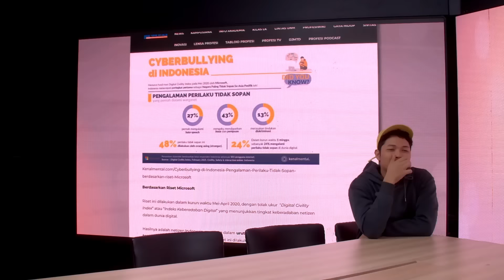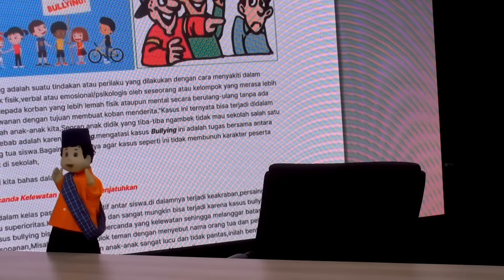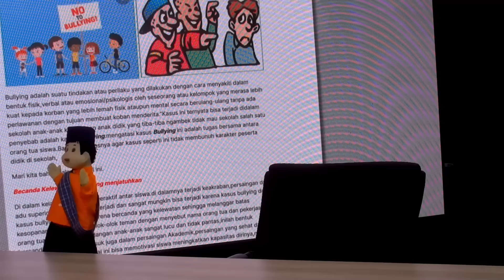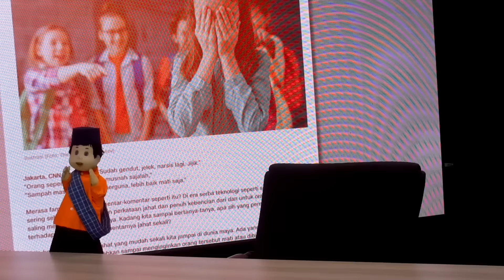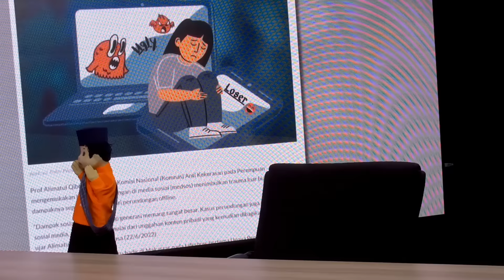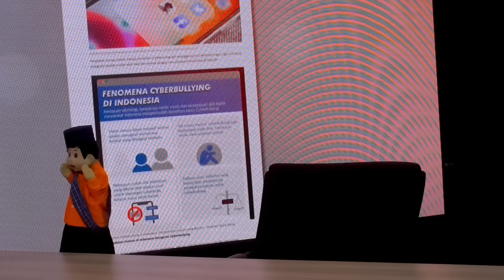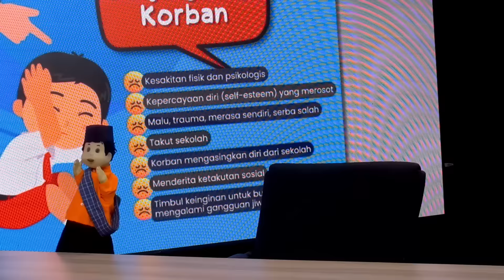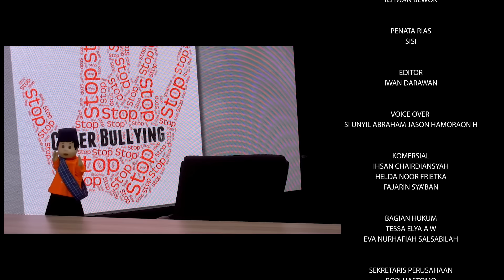Bermedia Sosial untuk Anak ala Tante Widi | Podcast si Unyil Bareng Nopek dan Widuri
Keren banget, nih cara tante Widi buat mencegah cyberbullying pada anak-anak.